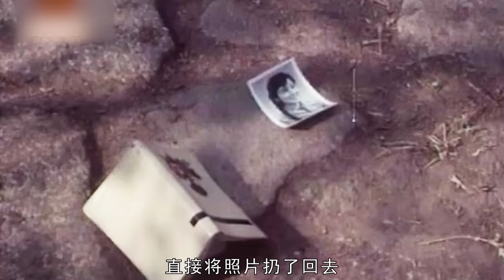嫂子守寡多年，与小叔子突破道德底線！國產經典老電影《山道彎彎》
電影名：山道彎彎